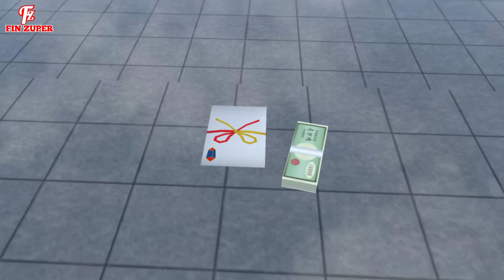CINTA PERTAMA DEVIN || Drama Sakura School Simulator